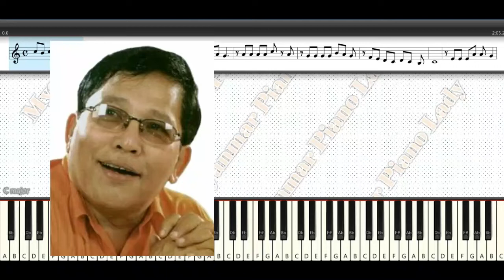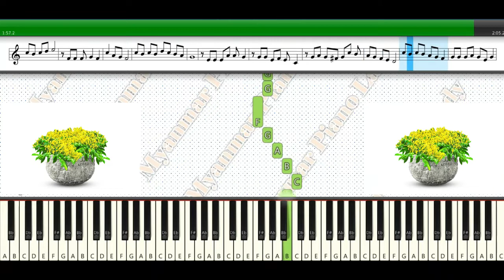ရှာပုံတော်မင်းသားကြီး-(ဇော်ဝမ်း)၊Shar Pone Taw Min Thar Gyi-(Zaw One)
ရှာပုံတော်မင်းသားကြီး(ဇော်ဝမ်း)၊Shar Pone Taw Min Thar Gyi (Zaw One) သီချင်း ကို Piano ညာလက်သီးသန့် မယ်လိုဒီဖြင့်တင် ပေးလိုက်ပါတယ်ရှင့်...